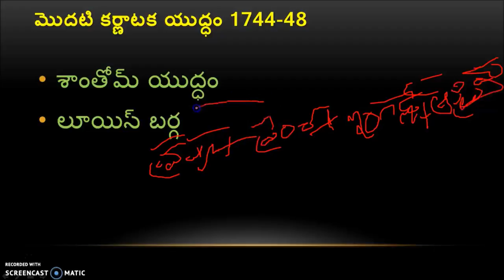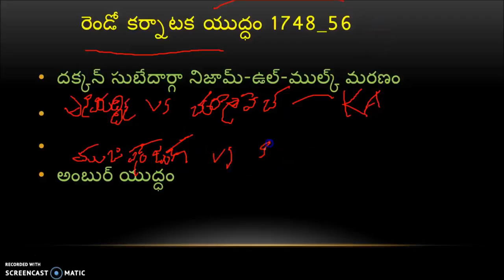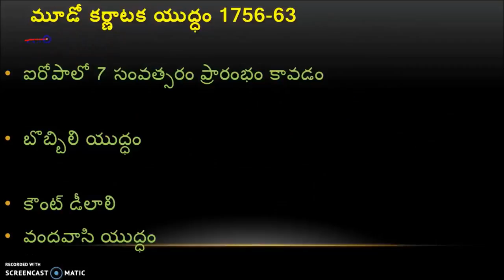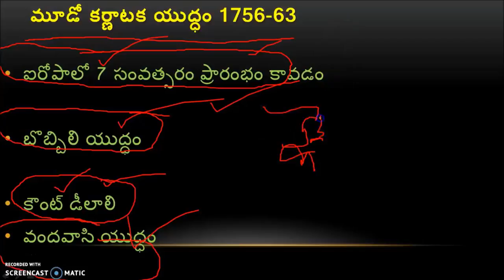కర్ణాటక యుద్దాలు(ఆధునిక భారతదేశ చరిత్ర ) For Group-1 , Group-2